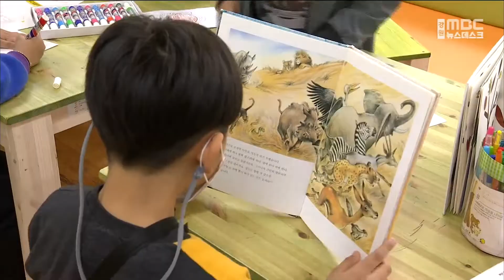[단신]도내 학교도서관 사서 전담인력 배치율 52.9% 220927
강원도 내 학교도서관에 사서교사나 사서 등
전담인력 배치율이 절반 수준으로 나타났습니다.

국민의힘 김병욱 의원이
교육부로부터 제출받은 자료에 따르면
2022학년도 강원도 내 594개
초.중.고 학교 도서관에
사서교사가 배치된 곳은 13.3%인 79곳뿐이고
235개교는 공무직 사서가 배치돼
전체 학교 도서관 전담인력 배치율은
52.9%였습니다.

사서 교사는 독서.토론.논술 같은 수업과
정보활용교육 진행이 가능하고
공무직 사서는 도서 대출.반납 업무와
기자재 관리 등 운영만 담당합니다.